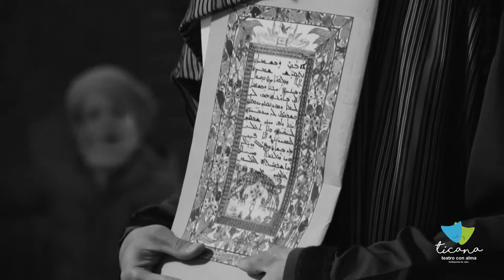Pasos de Semana Santa. Pedro Extremera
Pedro Extremera, el primer pregonero de los Pasos de Semana Santa, nos anima a participar en los mismos, por su importancia, historia y trayectoria.